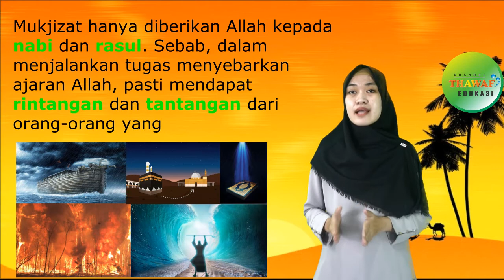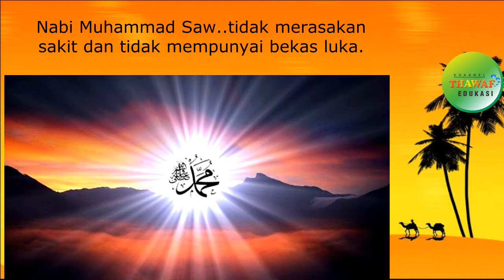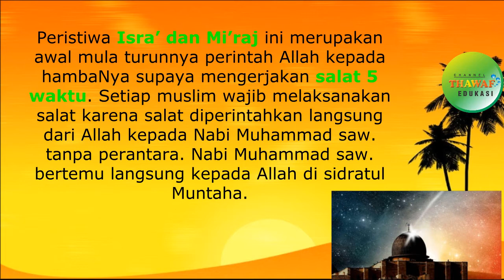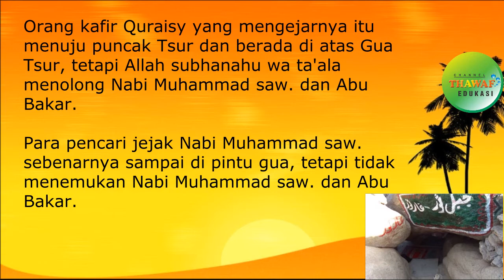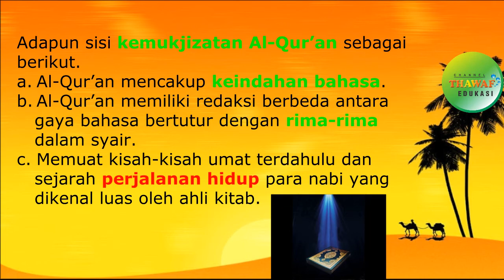Mukjizat Nabi Muhammad saw. - SKI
Materi mengenai "Mukjizat Nabi Muhammad saw." ini terdapat dalam:

Mata Pelajaran: Sejarah Kebudayaan Islam 3
Semester 2

Credit:
Performer: Reza Rey Siska
Konsep Video: Eko Sapto Nugroho
Editing Video: Dwi Supriyadi

Terima kasih.